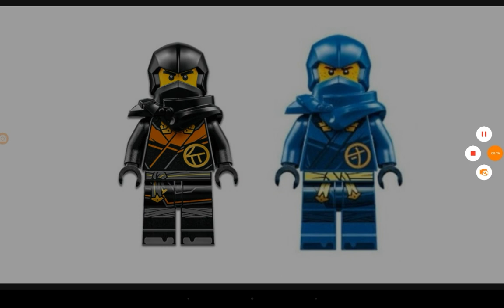lego Ninjago drangon sing parte 2 dijo Diego